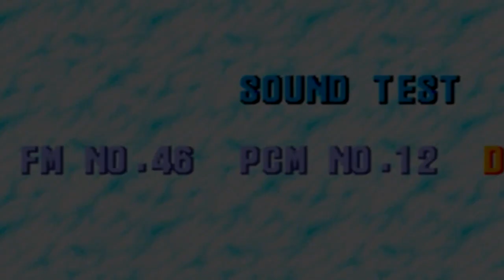Top: 10 Easter eggs Mas Aterradores En Videojuegos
Ahora te muestro Mi Top: 10 Easter eggs Mas Aterradores En Videojuegos.

Mensajes Subliminales.